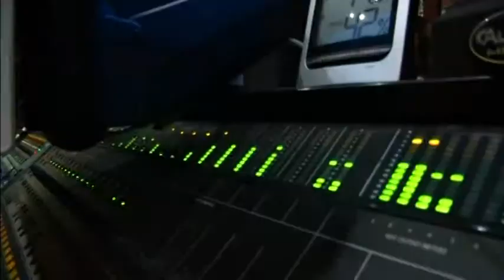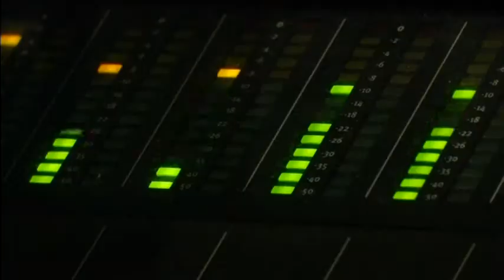0121 v3_For cancer patients, a chance to create a musical legacy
0121 v3_For cancer patients, a chance to create a musical legacy